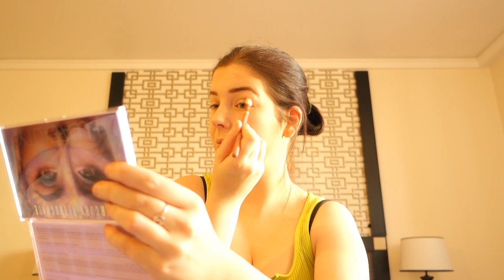WochenVlog - Lissabon 2020